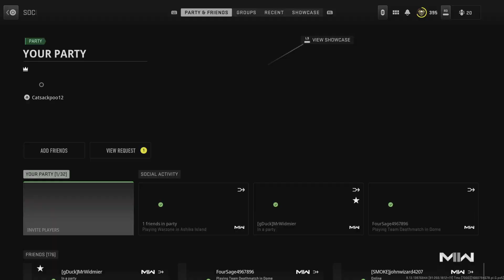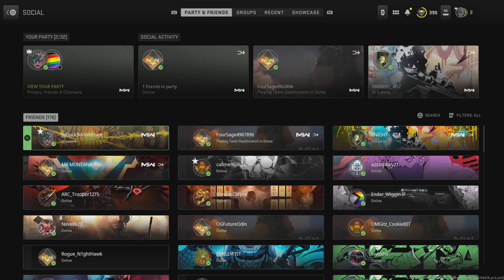Call of Duty: Modern Warfare IIAgain and David Navy SEALs sixth Style